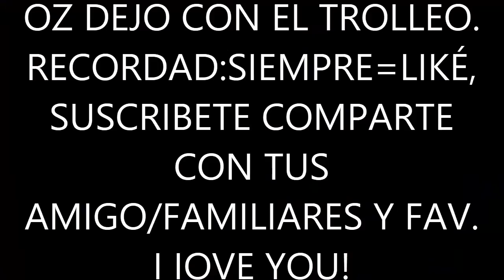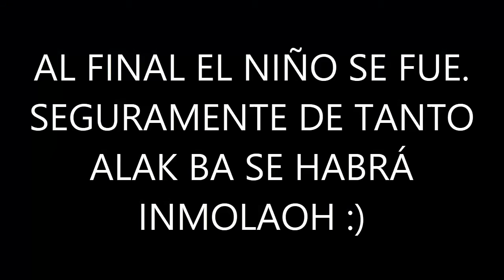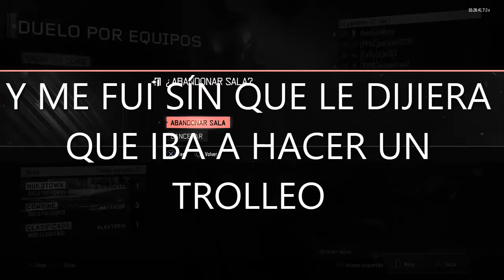PASANDOME POR OTRA PERSONA l TROLLS l CALL OF DUTY BLACK OPS 3